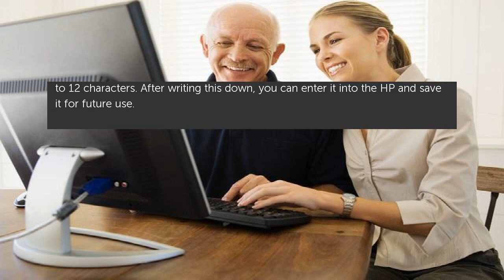How Do I Find the HP Wireless Security Key?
After setting up a wireless network, it is common for some users to forget their security key on their HP because the key sometimes consists of randomly generated letters and... How Do I Find the HP Wireless Security Key?